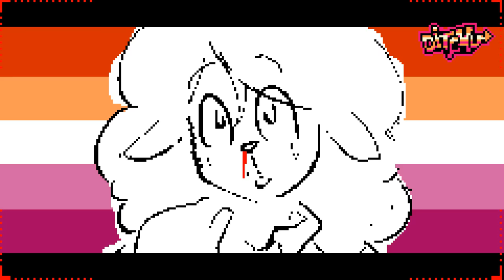Hey [Deltarune: Pixel Animation]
That Spider-verse got me working so much faster, you have no idea.
Susie uses her ultimate attack against Noelle. Can she handle it?

Made in about two days-- I really liked the idea so why not make it as fast as I could